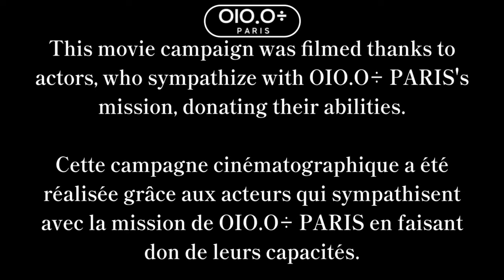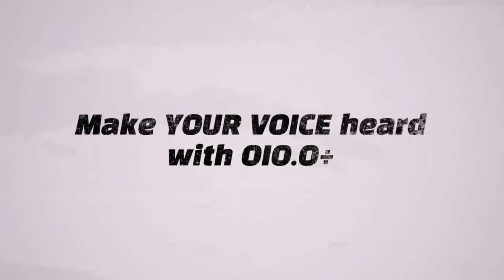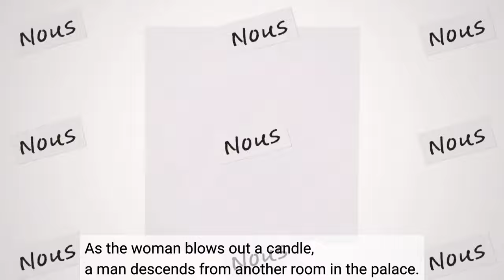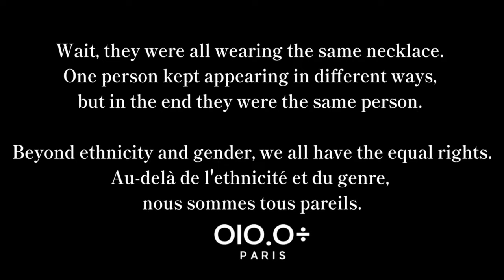The Mysterious Palace And The Necklace Thief : We Are All The Same Movie Campaign OIO.O÷ PARIS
This video is a movie that expresses the issue of racism as a fashion film.

This movie campaign was filmed thanks to actors, who sympathize with OIO.O÷ PARIS mission, donating their abilities. To stand up against discrimination, we collaborated with models of diverse heights and ethnicities.

🎬 The title
The mysterious palace and the necklace thief : We are all the same

🎬 Storyline
The six actors appear in this movie. But whenever actors move through the spaces of the palaceone, one person kept appearing in different ways. In the end they were the same person.
It is the foreshadowing that everyone has been wearing the same OIO.O÷ necklace since the woman stole and wore it at the beginning of the movie. We are all the same.